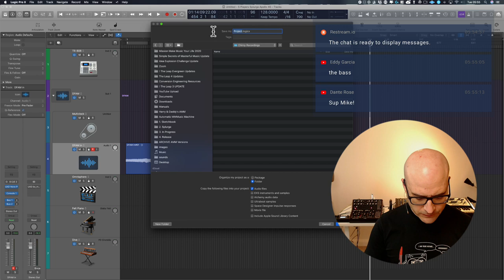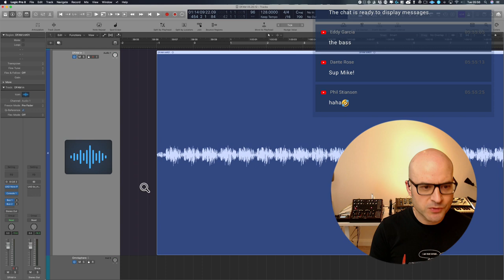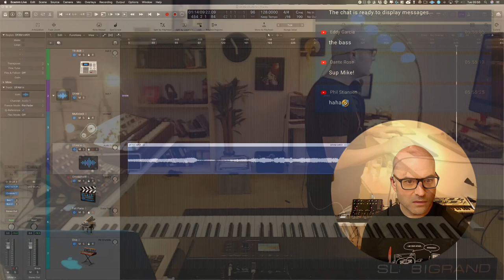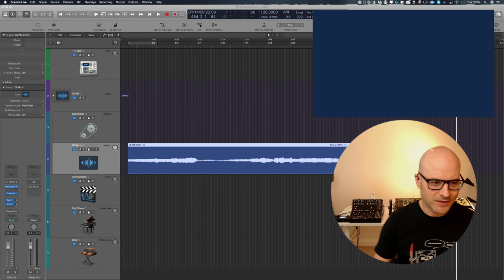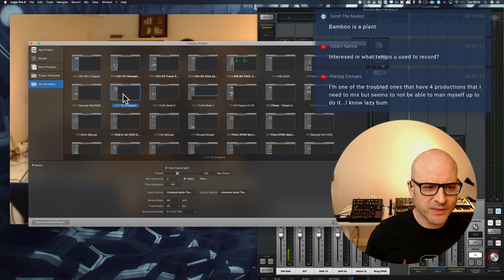Splurging Like a Chimp!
Today I'm going to be starting a bunch of ideas using a method I call the "Chimp Splurge"...

Here's me completing the other end of my process (where I'm mixing a track down to a deadline)

1. Try the "Make Music Your Life" Scorecard

2. Finish Better Music with "The 11 Day Idea Explosion Challenge"

3. Make This Year the Best Year of Your Music Career, for Under a Dollar a Day.

4. Become an “Automatic Music Machine”